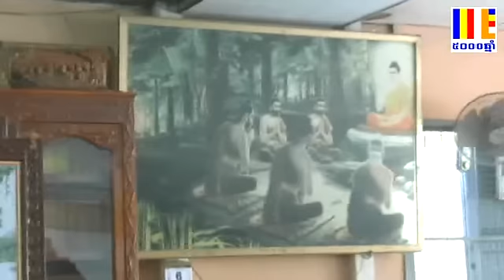BSV-Recorded​ Live on 06/08/2014 at 4.30pm